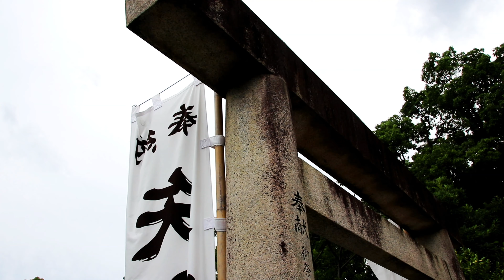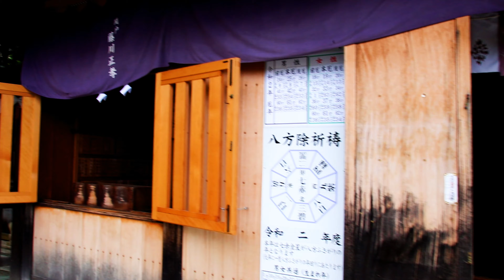矢宮神社 (和歌山市) 4K 2020.7月12日